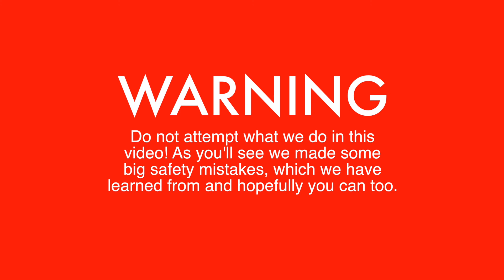Exploding the Fastest Non RC Rocket Boat with Sugar Rockets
We tested my non-RC, sugar rocket powered, outrigger rocket boat with explosive results. The boat's design was super fast, and performed flawlessly, but I'll have to build a new boat.

DO NOT attempt this at home and learn from our unsafe usage of these rockets!!!

Old Tripod
Big Tripod

Hacksaw (Similar to mine)
Impact Driver
Miter Saw
Angle Grinder
Circular Saw
Dremel (A newer version of mine)
Soldering Gun
Drill Bits (I have a cheaper set, but I like these)